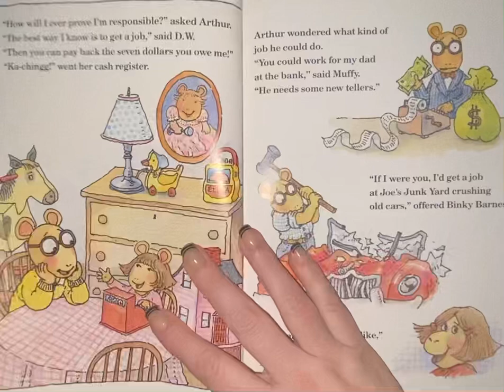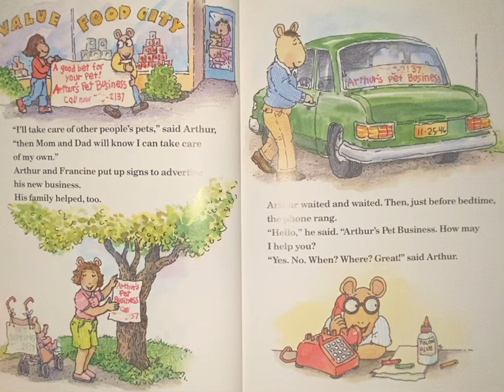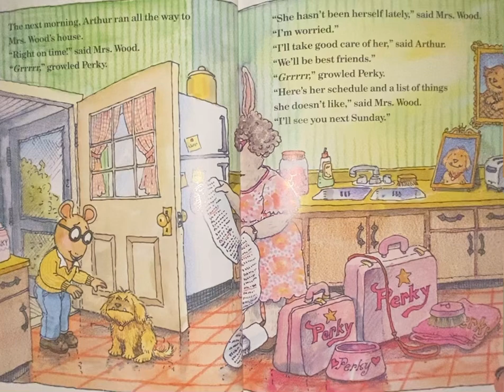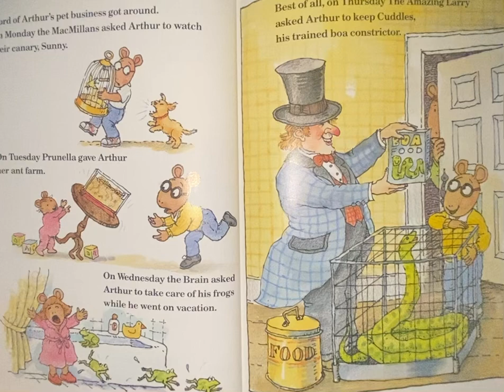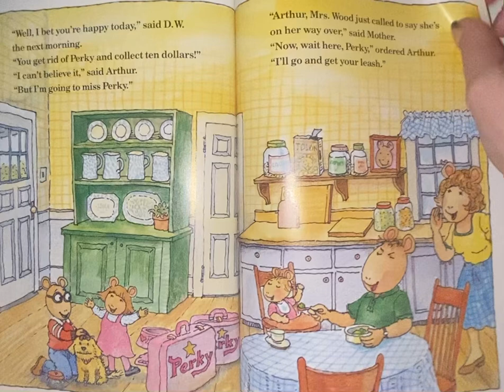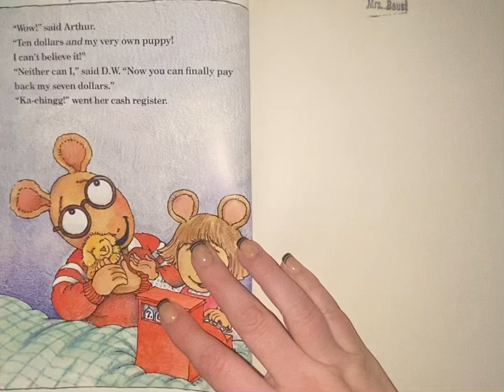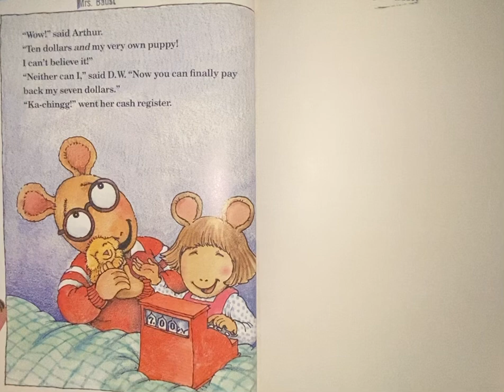Arthur’s pet business